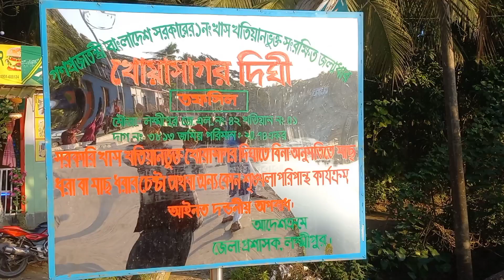Khoa Sagor Dighi-খোয়া সাগর দীঘি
Khoa Sagor Dighi is located at Dalal Bazar, Lakshmipur Sadar, Lakshmipur. It was dug in the year of 1755 for the reservation of water and land of the area by the initiative of Landlord Brojobollob Ray @curiosity1811
The total area of land of this ancient and historical Dighi is 20.74 acres. The surroundings of Khoa Sagor Dighi is amazing and beautiful. Now it is a popular and recreational place to the mass people of Lakshmipur and outside the people of Lakshmipur.
A huge number of people visit this Dighi everyday to enjoy the natural beauty of this historical Dighi @curiosity1811